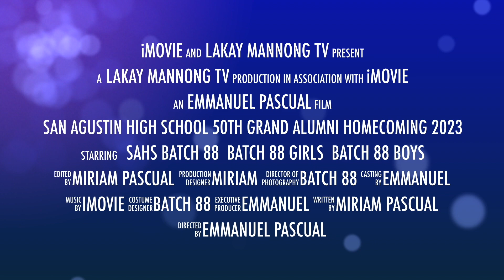50TH GRAND ALUMNI HOMECOMING 2023 SAN AGUSTIN HIGH SCHOOL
For your best viewing experience, THE VIDEO QUALITY CAN BE ADJUSTED ON YOUR SETTINGS.

This channel and its contents are solely owned by LAKAY MANNONG TV. All material in this video is original, personally recorded, and filmed by myself on location. No video part may be used, reproduced, or modified for personal or private use without written permission from LAKAY MANNONG TV.  Unauthorized use of our content such as reposting, redistributing, inserting clips to your videos, reaction videos, or re-uploading to a new channel without prior permission is a criminal offense under the Copyright Law.

THANK'S TO ALL SUBSCRIBERS AND SUBSCRIBERS TO BE FOR THE  COMMENTS, LIKES, AND SHARES. VERY MUCH APPRECIATED PO...See you again on my next vlog.